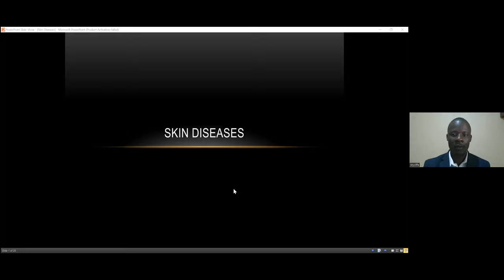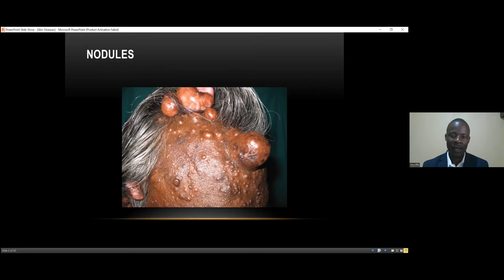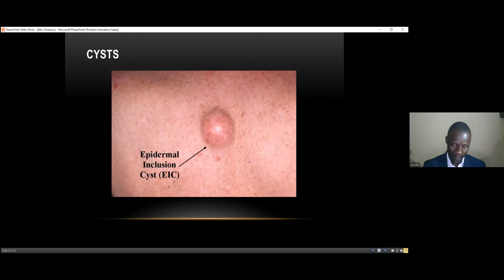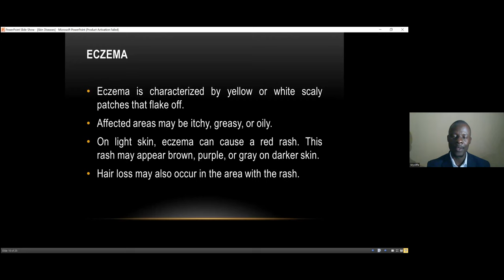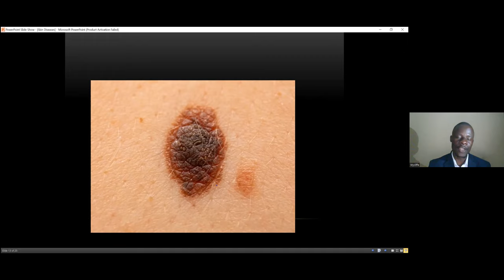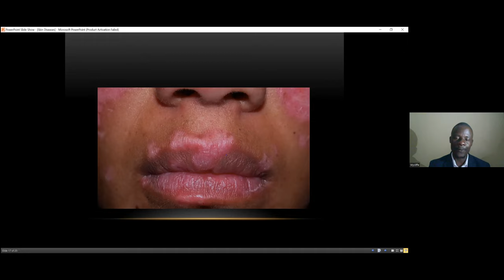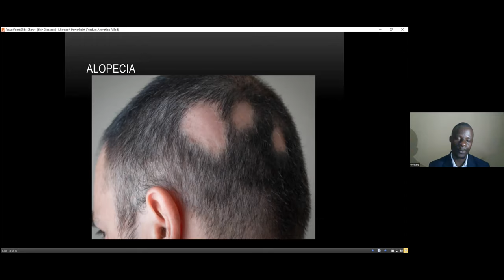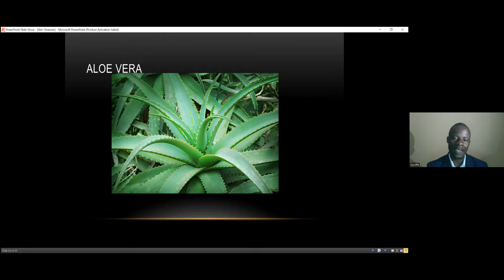4. Skin Diseases - Wycliffe Omondi